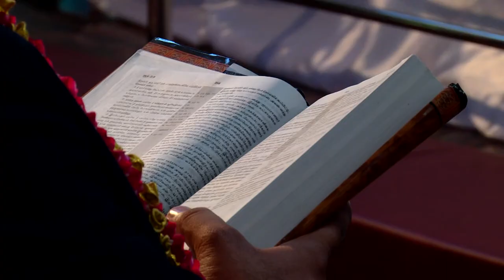DICKSON & JEBA || Wedding Montage || DAVIDCLICKS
Couple : DICKSON LIVINGSTON & ESTHER JEBA
Location : KUMBAKONAM
Composition : DAVID CLICKS Photography

Listen ad-free with YouTube Premium
Song
Love Me Like You Do
Artist
Ellie Goulding
Writers
Tove Lo, Max Martin, Ali Payami, Savan Kotecha, Ilya